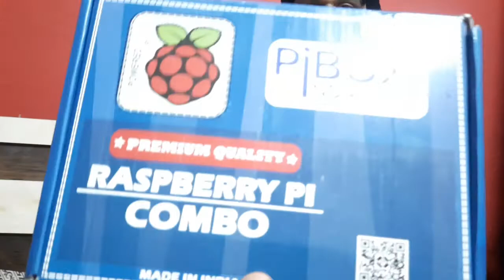What is ARM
I am starting the course on ARM assembly and ARM Reverse Engineering, This is the first video of the series, In which I am trying to make End users understand that how we use ARM in day to day life in a nutshell and how to start with ARM hacking

Link for PIbox

In the next video We will be covering the how to Assesmble & bootUp Pie